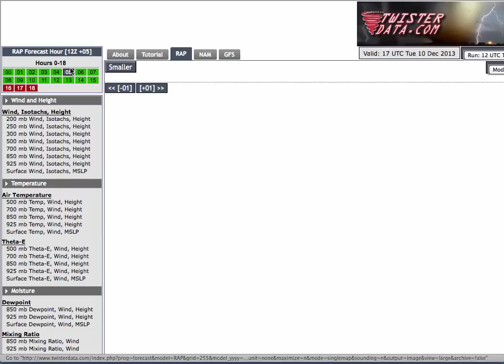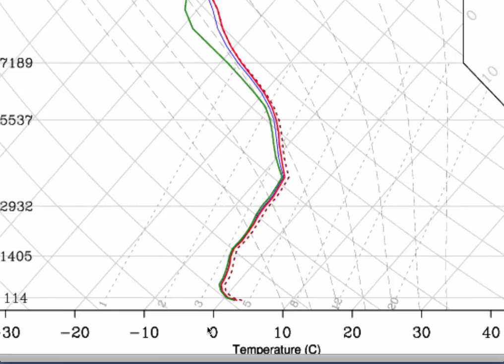Disco for Dec 10, 2013